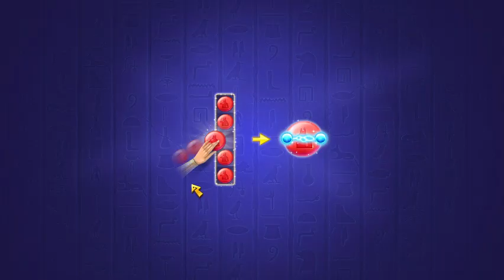Cradle of Empires Gameplay: Episode 59 (01/26/2024)